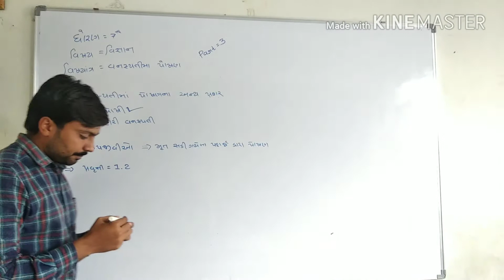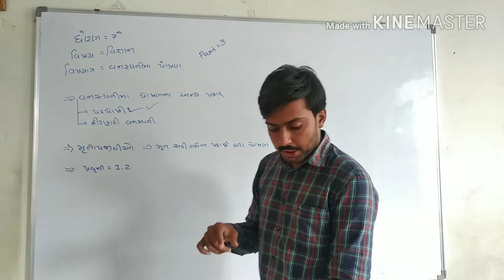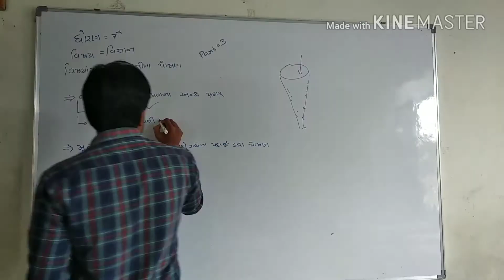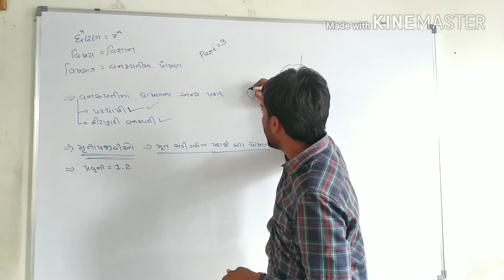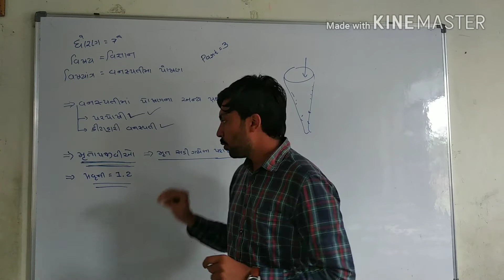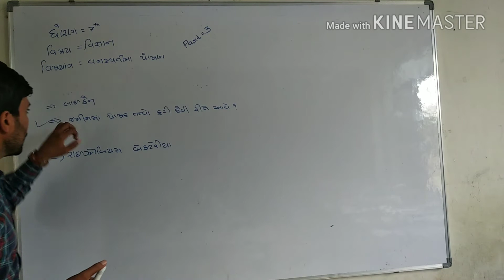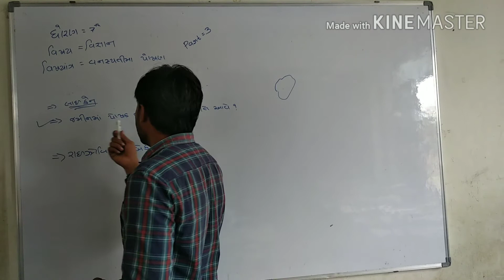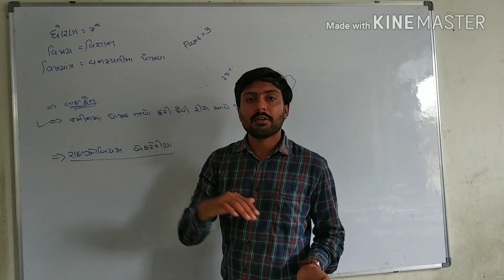science std 7 lesson 1 video 3